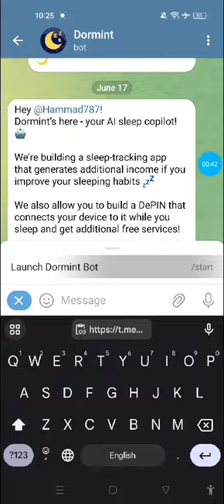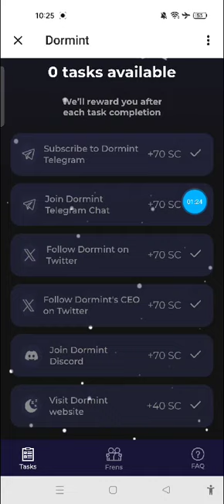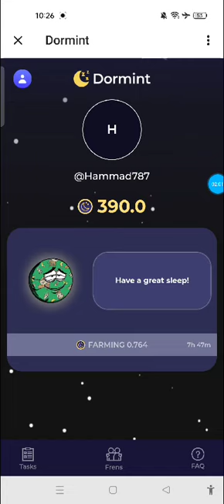New coin mining| World of crypto | Telegram mining legit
Join telegram mining and earn free bizz @HamsterKombat_Official